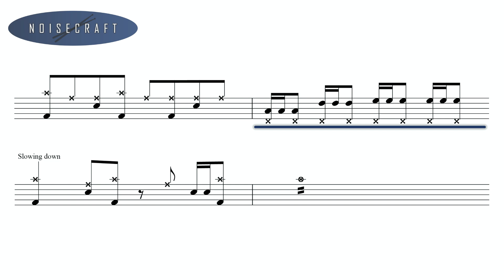Van Halen - Ain't Talkin' 'Bout Love Drum Score [Notes and Drums Only]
An interactive drum sheet of the song  Ain't Talkin' 'Bout Love by Van Halen - drums only.

Drums recorded by Alex Van Halen.
If you are struggling with the song tempo, play it with lower playback speed until you make it.